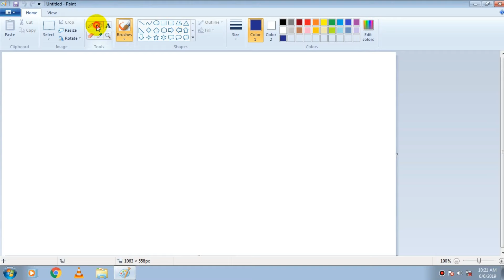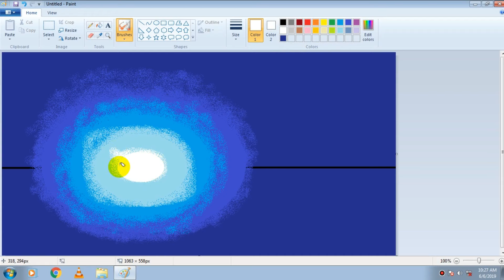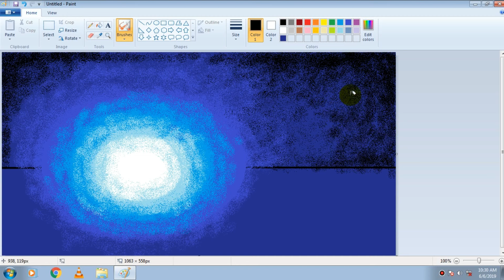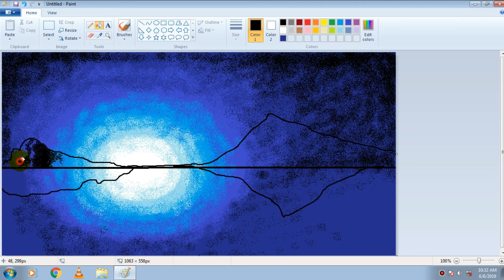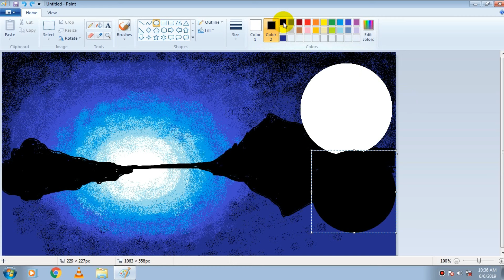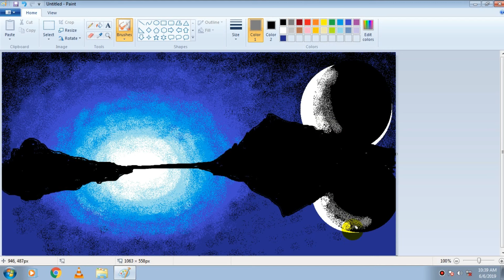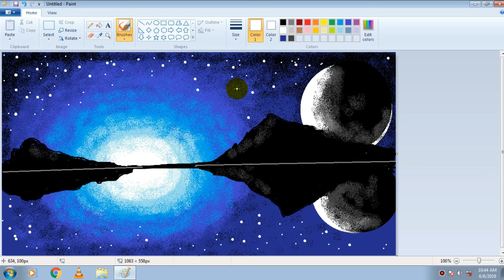How to paint in computer| microsoft paint tutorial | ms paint | computer drawing | scenery drawing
how to paint in computer 2019